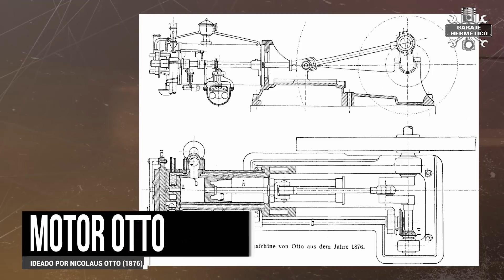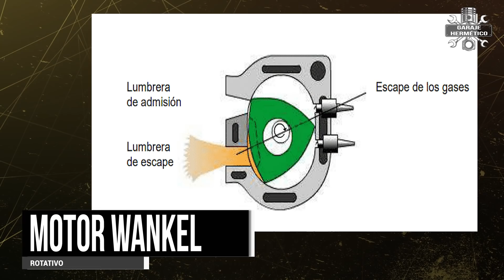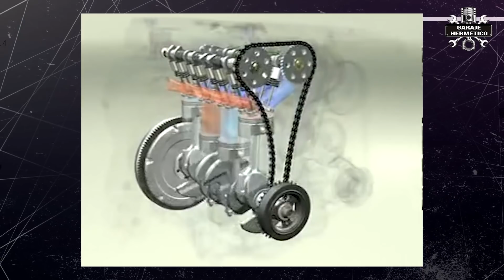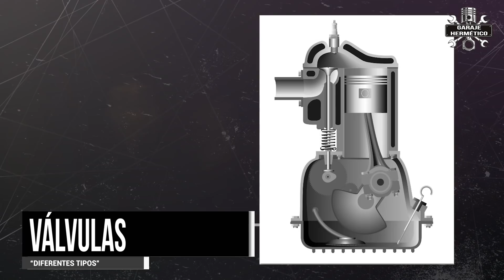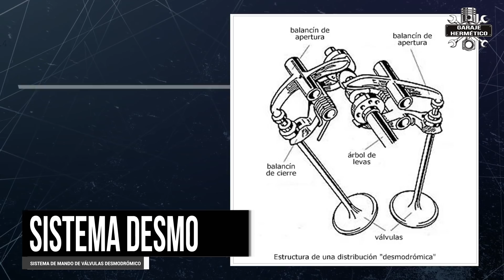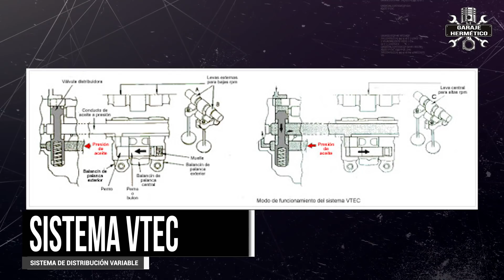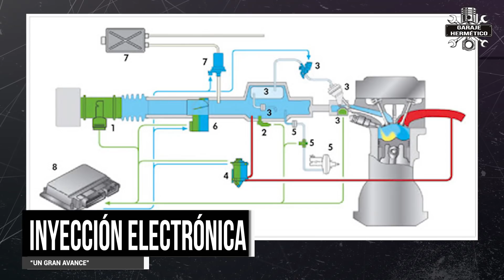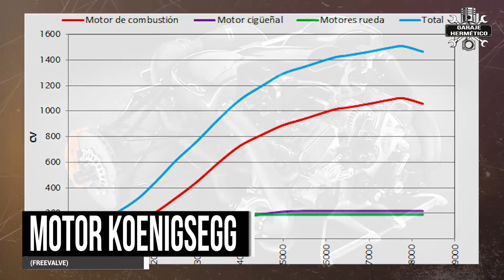Koenigsegg FREEVALVE: un motor revolucionario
Los motores innovadores y diferentes despiertan nos gustan. Seguimos “encerrados” y no en nuestra Garaje Hermético, sino en nuestras casas…. Pero seguimos haciendo vídeos porque esto pasará. Y sin duda el motor de moda es el motor Koenigsegg freevalve de 3 cilindros, dos litros, 600 CV y un inédito sistema de válvulas sin árbol de levas. La pregunta es, ¿de verdad es tan bueno?

Este es un vídeo técnico, pero con explicaciones claras y sencillas. Me lo habéis pedido muchos garajistas. Como siempre, vamos a comenzar por el principio porque, a pesar de todos los inventos e intentos anteriores y posteriores, el motor de 4 tiempos, en todas sus variantes e interpretaciones sigue siendo el motor térmico de mejor rendimiento. Y eso a pesar de tener, desde el comienzo, dos problemas: Genera movimiento alternativo, que hay que convertir en rotativo, y hacer respirar al motor es quizás lo más difícil y donde más se ha progresado. Más adelante volveremos, con detalle, sobre esto.

El nombre del motor Koenigsegg Freevalve, no debes confundirlo por libre de
válvulas sino de válvulas libres… porque prescinde de todo el habitual sistema de distribución y ha puesto un sistema electrohidráulico y neumático en cada válvula de forma que la abre lo que se necesita en cada momento, la cierra en el momento justo y la abre más o menos según se necesite, de modo independiente válvula a válvula, sin robar potencia, sin que exista el riesgo de flotamiento y siempre de la forma más adecuada para el rendimiento del motor.

Es una verdadera revolución y como decía el anuncio, “quizás algún día todos los motores se harán así”. Muchos lo habían intentado, pero ninguno lo había conseguido. Esta es la verdadera innovación de este motor.